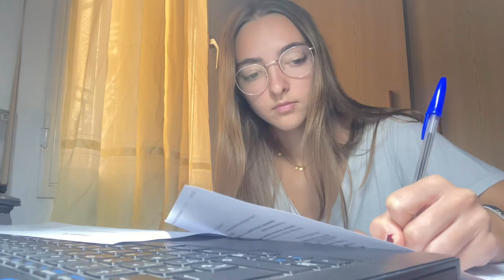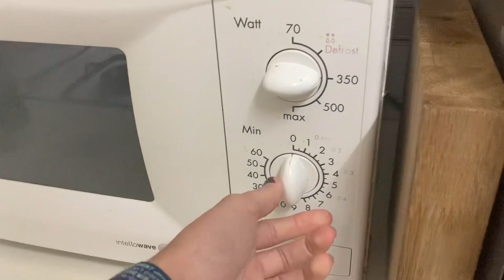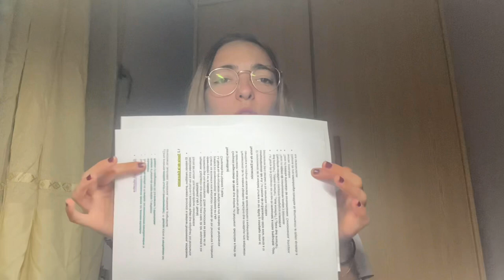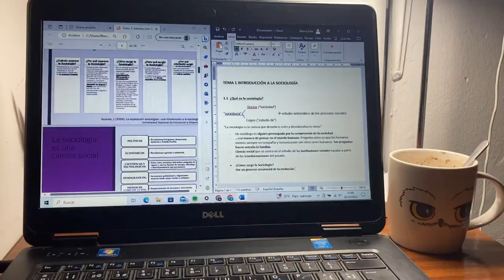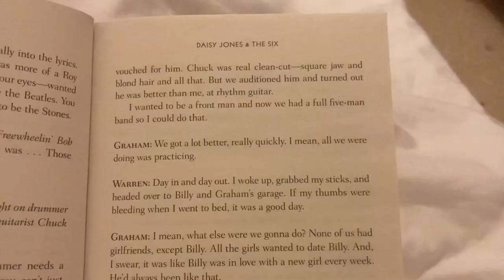Una semana conmigo || uni, comidas, salidas… 📑🍕🪩🕺🏽🌸